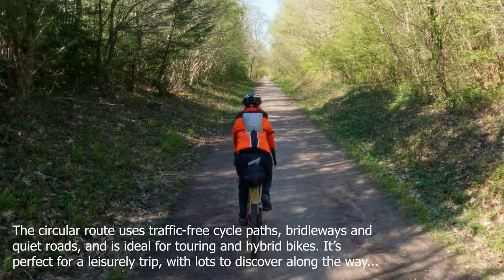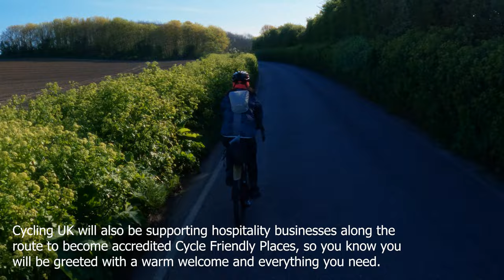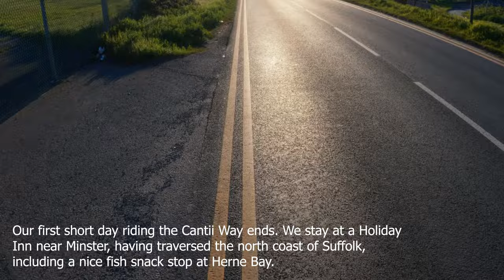Bikepacking the Cantii Way: Coastal Adventures in Kent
Ready for a bikepacking adventure? Join us as we explore the Cantii Way, a stunning route designed by Cycling UK. This multi-day journey winds through the picturesque county of Kent in England, offering a perfect blend of coastal beauty and countryside charm.

We'll pedal past quaint coastal towns, conquer the rolling hills of the Kent Downs Area of Outstanding Natural Beauty, and maybe even spot a few of England's iconic white cliffs.

Whether you're an experienced bikepacker itching for a new route or a cyclist curious about multi-day adventures, this video is for you. Discover the hidden gems of Kent, challenge yourself on diverse terrain, and experience the freedom of bikepacking on the Cantii Way.

By clicking these links and buying the products below, you can support us and the channel:

Chapters:
Intro - 0:00
First Day - 0:39
Second Day - 3:11
Last Day - 6:29
Rye - 9:14
Muddy section - 10:15
Arriving in Wye (end) - 12:46

Gear used:
GoPro Hero 10 - 5.3k @ 24fps ISO range 100/1600

Edited on:
Premiere Pro - CB Zaysan

Bikes:
Steel Vitus SRS-1 and Aluminium VRS-1

Tyres:
Gravel - Teravail Rutland 47c + WTB Venture 47c

Groupset:
11-speed SRAM Apex 1x + E-thirteen 9-46T cassette

GRVL.CC
Universal Colours
Loam Coffee